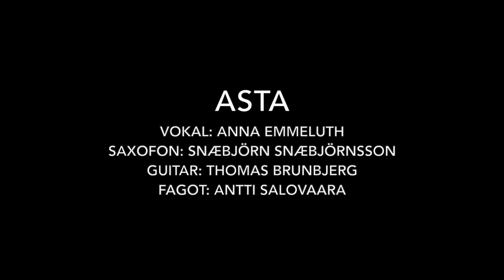ASTA - Fakkel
ASTA live in the Water Tower, Esbjerg

Anna Emmeluth: vocals
Snæbjörn Snæbjörnsson: saxophone
Thomas Brunbjerg: guitar
Antti Salovaara: fagot

Recorded in May 2021 in Vandtårnet, Esbjerg

Recording and mix: Antti Salovaara
Video: Nicolai Wedel Pedersen
Video edit: Anna Emmeluth